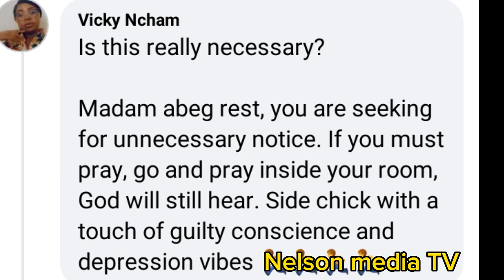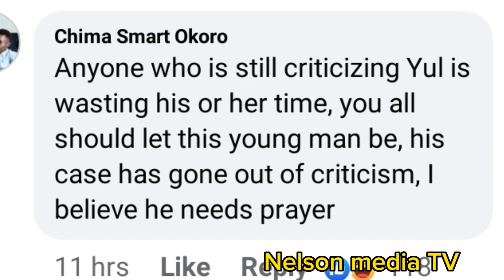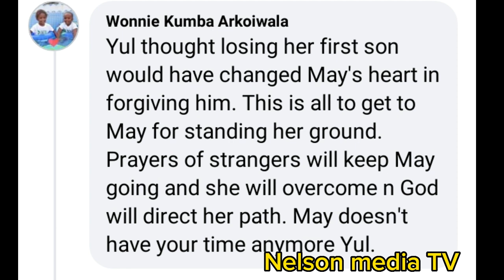LEO EDOCHIE beg MAY EDOCHIE to come back to his younger brother YUL EDOCHIE after bètrayăl✖️💔